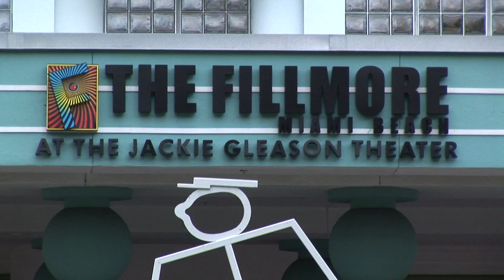SOUTH BEACH 2016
🐦Add us on Twitter: @PageTurnerAdv

@Page Turner Adventures